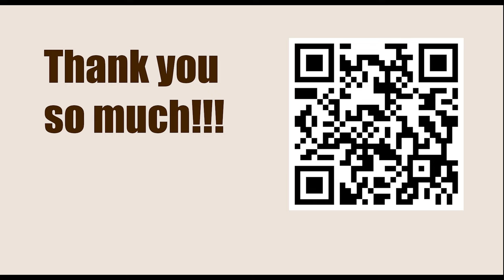Robert Byrne vs Robert James Fischer, U.S. Championship, New York 1963-64